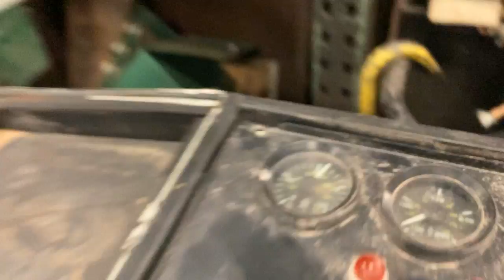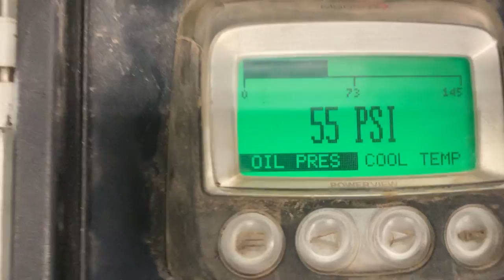CATERPILLAR C4.4 HYDRAULIC POWER UNIT 44413867 8-15-22